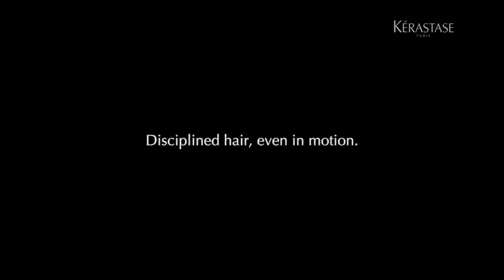Kérastase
more protection  .. enjoy with your style